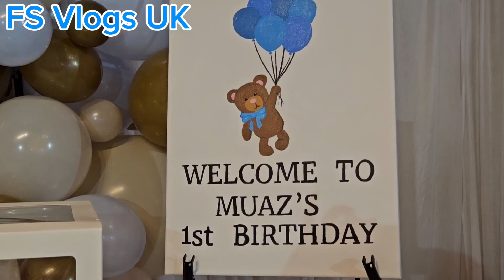First Birthday of Muaaz Alhamdulillah !! মোয়াজ এর প্রথম জন্মদিন। আমরা সবাই অনেক মজা করেছি।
See you soon In Shaa Allah. 🤲